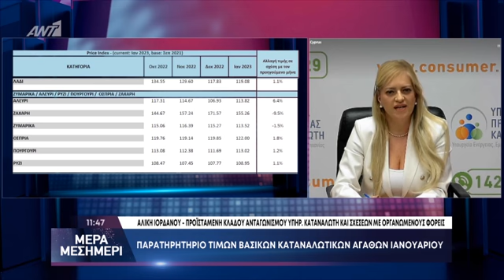Σημαντικές αυξήσεις και σε άλλα προϊόντα καταγράφηκαν τον Ιανουάριο